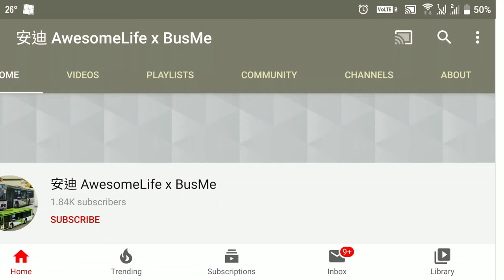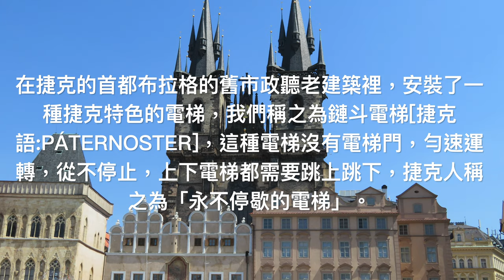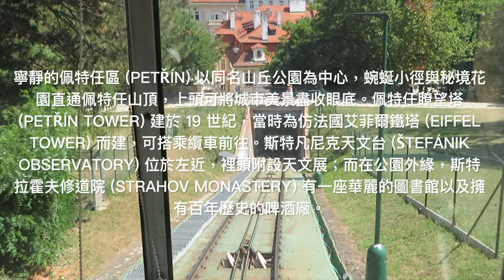AAL安迪遊蹤 - 捷克布拉格必去 Prague Czech Must Go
TravelLife 安迪 Hea遊 - (3)奧地利必去 達赫施坦峰 五指山 & 冰洞 Dachstein 5 Fingers & Ice Cave Austria Must Go

TravelLife 安迪 Hea遊 - (4) 奧地利必去 薩爾茨堡動物園 Zoo Salzburg Hellbrunn Austria Must Go

TravelLife 安迪 Hea遊 - (2)挪威必去自駕遊 Alesund Atlanterhavsveien Road Trip Norway 阿雷松德 大西洋海濱公路 週邊遊覽

TravelLife 安迪 Hea遊 - (3)挪威必去自駕遊 Alesund Bergen Latefossen Nottoden Road Trip Norway Snapshot 點滴精選